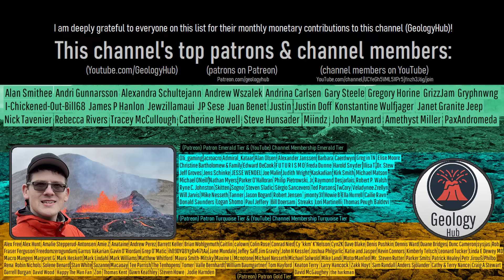Mount Ontake's Massive Landslide; 8 Mile Long Path of Destruction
An active volcano in Japan produced a major landslide, resulting in a more than 8 mile long path of destruction with many areas being inundated by more than 50 meters or 164 feet thick of mud and debris. This occurred on the southern flank of the Mount Ontake volcano, which today's video will discuss in detail. Factors that caused this 1984 landslide disaster which will be discussed include a major earthquake, strike slip faulting, recent rainfall, and ground amplification.

Sources/Citations:
[2] Endo, K., Sumita, M., Machida, M., Furuichi, M. (1989). The 1984 Collapse and Debris Avalanche Deposits of Ontake Volcano, Central Japan. In: Latter, J.H. (eds) Volcanic Hazards. IAVCEI Proceedings in Volcanology, vol 1. Springer, Berlin, Heidelberg.
[3] OOIDA, Tooru & YAMAZAKI, Fumihito & FUJII, Iwao & AOKI, Harumi. (1989). Aftershock activity of the 1984 western Nagano Prefecture earthquake, central Japan, and its relation to earthquake swarms. Journal of Physics of the Earth. 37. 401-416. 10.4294/jpe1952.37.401.
[4] Mimura, K. & Kano, Kazuhiko & Nakano, S. & Hoshizumi, H.. (2016). Ontake debris avalanche in 1984—Flow and deposition mechanism inferred from the deposit—.. Bulletin of the Geological Survey of Japan. 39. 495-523.
[5] Iwata, Naoki & Kiyota, Ryouji & Aydan, Ömer. (2021). 3D Strong Motion Simulation of the 1984 Western Nagano Prefecture Earthquake and Its Implication on Ontake Volcano Landslide. 10.1007/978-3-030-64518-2_72.
[6] Miyagi, I., Geshi, N., Hamasaki, S. et al. Heat source of the 2014 phreatic eruption of Mount Ontake, Japan. Bull Volcanol 82, 33 (2020).
[8] Oikawa, T., Yoshimoto, M., Nakada, S. et al. Reconstruction of the 2014 eruption sequence of Ontake Volcano from recorded images and interviews. Earth Planet Sp 68, 79 (2016).
[9] Tsunematsu, Kae & Ishimine, Yasuhiro & Kaneko, Takayuki & Yoshimoto, Mitsuhiro & Fujii, Toshitsugu & Yamaoka, Koshun. (2016). Estimation of ballistic block landing energy during 2014 Mount Ontake eruption. Earth, Planets and Space. 68.
The above two sources were used to map the locations of 1979 eruption vents and 2014 eruption source vents and extent of pyroclastic flows.
[10] Kato, Aitaro & Terakawa, Toshiko & Yamanaka, Yoshiko & Maeda, Yuta & Horikawa, Shinichiro & Matsuhiro, Kenjiro & Okuda, Takashi. (2015). Preparatory and precursory process leading up to the 2014 phreatic eruption of Mount Ontake, Japan. Earth, Planets and Space. 67.

0:00 Solid Ground
0:29 Major Earthquake
1:56 Landslide Path
3:37 Landslide Formed Lake
4:02 Damage & Extent
4:33 Seismic Amplification